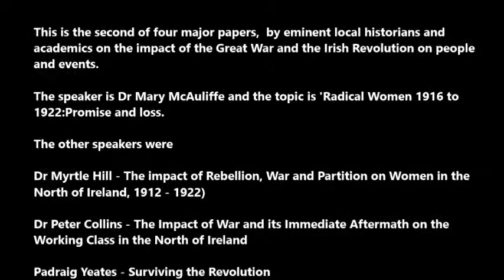Radical Women 1916 -1923: Politics - Promise and Loss, Crowne Palace Hotel Dundalk 5 November 2016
Talk is by Dr Mary McAliffe, Eminent Historian